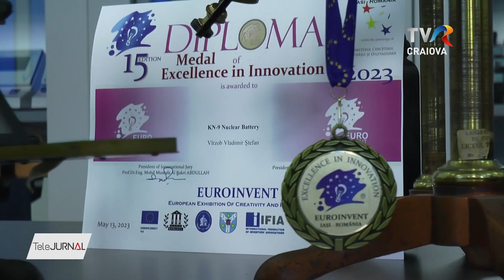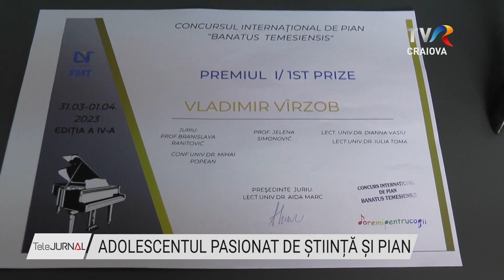ADOLESCENTUL PASIONAT DE ȘTIINȚĂ ȘI PIAN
La doar cincisprezece ani, Vladimir Vîrzob, un adolescent din Mehedinți propune lumii științifice o invenție care ar putea revoluționa industria energetică. Este vorba de o baterie nucleară de mici dimensiuni, ce ar putea produce, zilnic, o cantitate importantă de energie atât pentru consumul casnic, cât și pentru cel industrial, timp de o jumătate de secol. Bateria radioizotopică KN 9 a fost deja premiată salonul internațional de inventică, Euroinvent de la Iași fiind apreciată și încurajată de cercetători români valoroși.